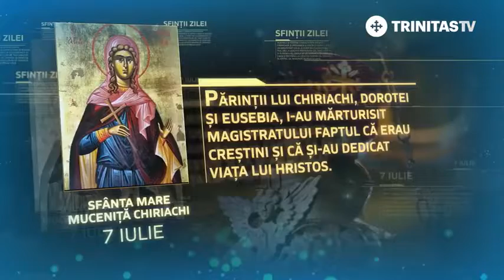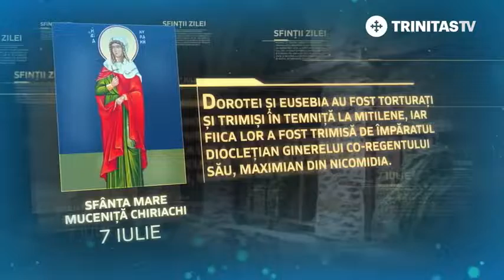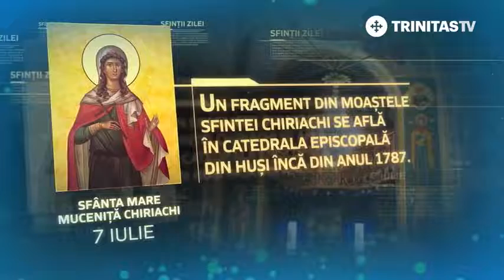7 iulie - Sfanta Mare Mucenita Chiriachi [ TRINITAS TV ]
7 iulie - Sfanta Mare Mucenita Chiriachi [ TRINITAS TV ]

                                          TRINITAS TV